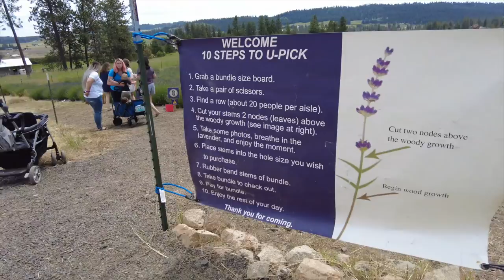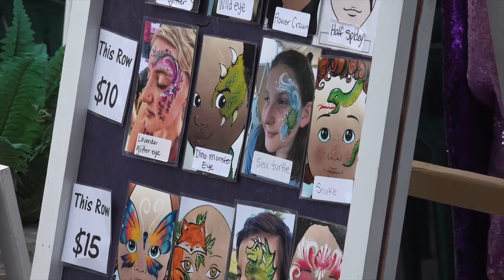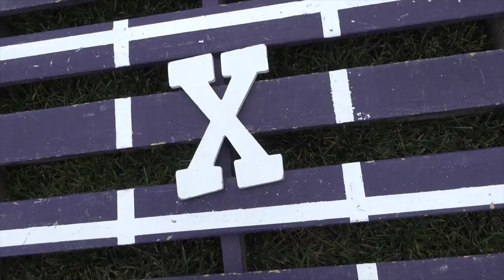U -Pick Lavender Festival 2022 Recap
We always have a community give-back too. This year we are supporting Adult and Teen Challenge so bring your donations! Toilet Paper, Paper Towels, and/or Tissue Boxes